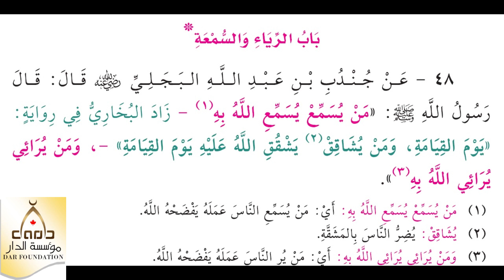48 - الرياء والسمعة- الشيخ ياسر الباز - كتاب الجامع لما في الصحيحي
48 - الرياء والسمعة- الشيخ ياسر الباز - كتاب الجامع لما في الصحيحي